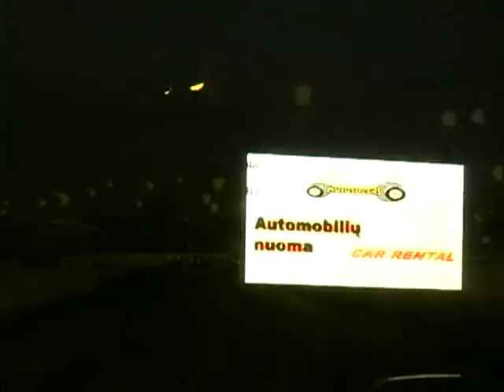Kelione pas Feliksa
Pagaminta Studija NFG 024
2006 m.